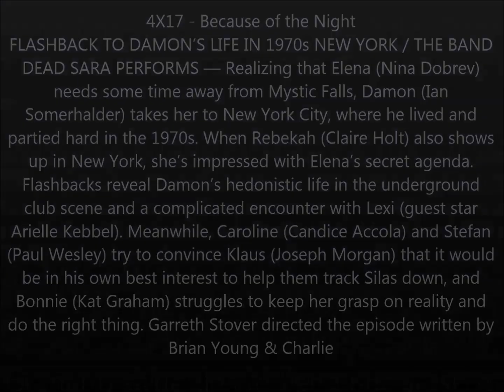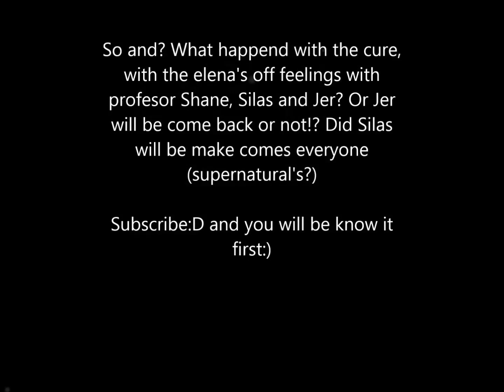The Vampire Diaries 4x18&19 promos (With the spoilers, effects and subtitles)